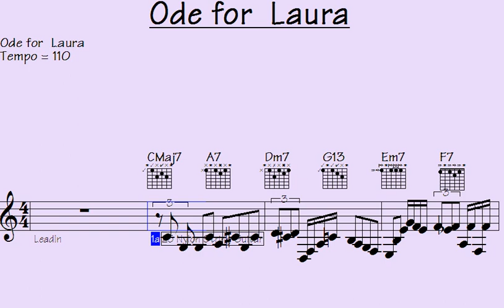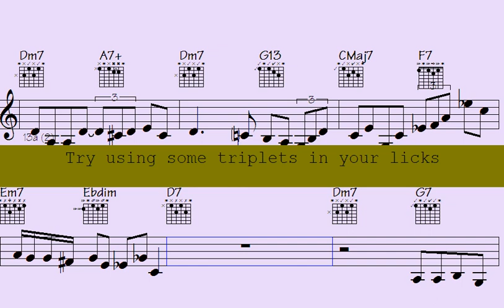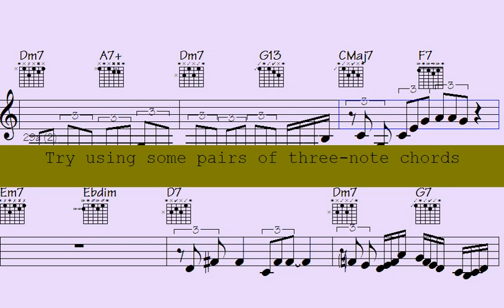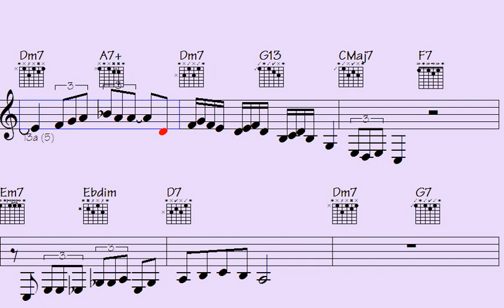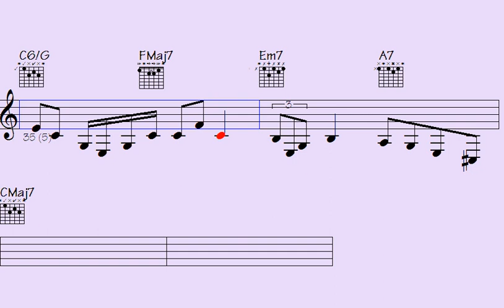Get enchanted by 2024's mesmerizing flute & guitar runs in the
Thanks for supporting my data file hosting/maintenance, here's the link to check out all data of this song: Ode for  Laura (music sheet notation - transposable solos/licks in midi file - video to play along...)

l2k 133-159